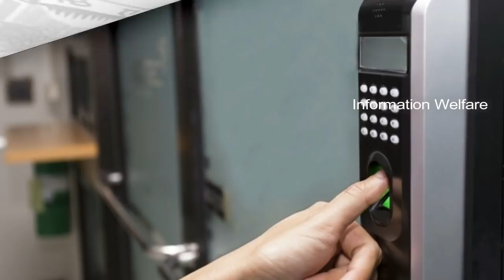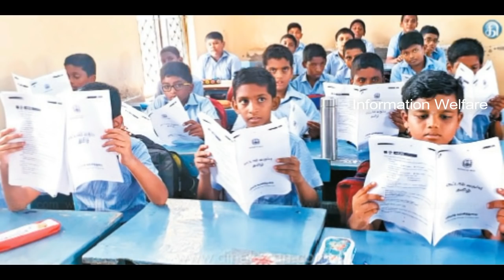அமைச்சர் செங்கோட்டையனின் அதிரடி!! பள்ளி மாணவர்கள் ஆசிரியர்களுக்கு பல்வேறு முக்கிய தகவல்கள்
செங்கோட்டையன் அதிரடி அறிவிப்புகள் !!!